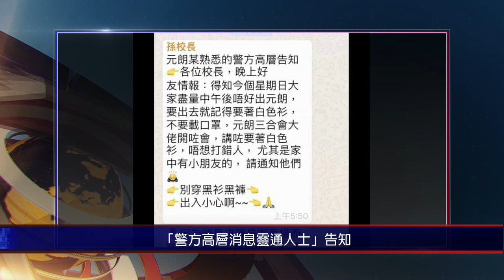大陸新聞解讀610期_嚴真點評＋時事小品：英國換首相，李鵬見閻王，六四再定性，港匪襲元朗。